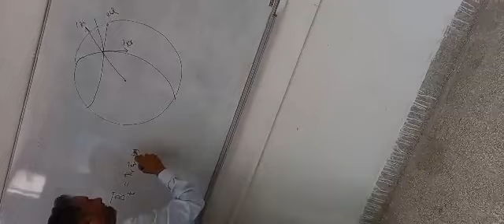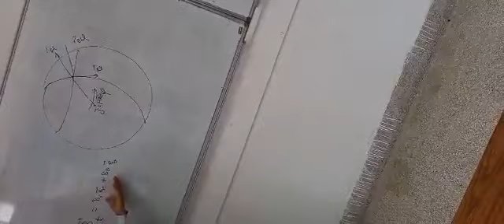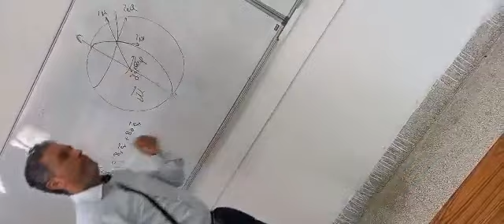Calcul de champ magnétique terrestre